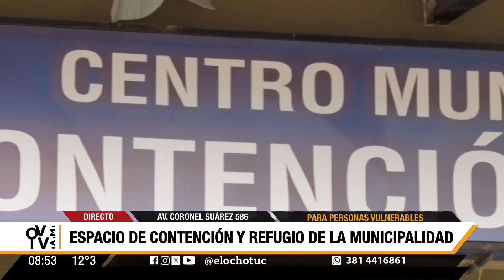ESPACIO DE CONTENCIÓN Y REFUGIO PARA LAS PERSONAS EN SITUACIÓN DE CALLE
Con la llegada de las bajas temperaturas y en medio de tiempos complicados, el Refugio Nocturno Municipal se erige como un faro de esperanza y protección para aquellos que no tienen un techo donde resguardarse.

Este espacio, destinado a brindar contención y refugio a las personas sin hogar durante los meses más fríos del año, se ha convertido en un recurso vital en la lucha contra la adversidad social. Los vecinos que deseen informar sobre personas en situación de calle pueden comunicarse al teléfono 103 o al WhatsApp , asegurando así que aquellos que lo necesiten puedan acceder a esta ayuda.

El Refugio Nocturno cuenta con habitaciones equipadas y tiene capacidad para albergar a 25 personas. Además de proporcionar un lugar cálido para pasar la noche, se ofrecen servicios de higiene y se brinda comida caliente. Funciona desde las 22:00 hasta las 10:00 del día siguiente y está abierto para personas de cualquier sexo o edad que se encuentren en situación de vulnerabilidad.

Agustina Rocchi0, directora de Familia, conversó con Vivo AM sobre el Refugio Nocturno, señalando que el 53,3% de los asistentes son varones adultos de mediana edad, y agregó que el 63% de ellos reside dentro de las 4 avenidas de la ciudad.